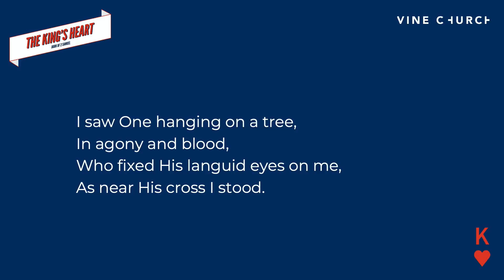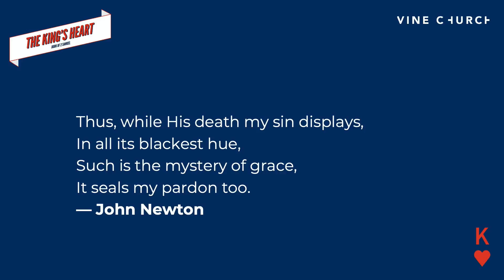A Heart that Breaks with Regret (2 Samuel 11)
Sermon: A Heart that Breaks with Regret
Passage: 2 Samuel 11
Speaker: Toby Neal
Date: Sunday, 01 August 2021